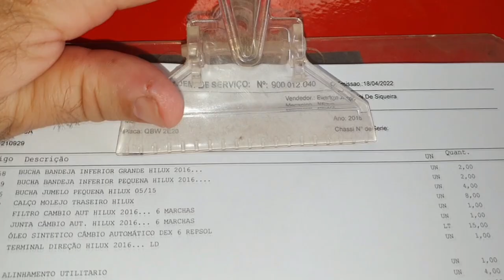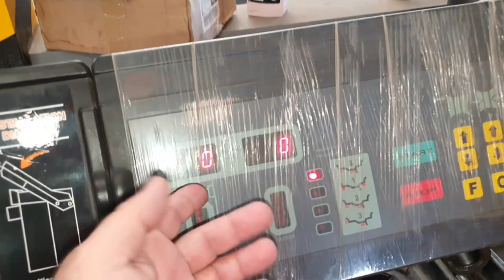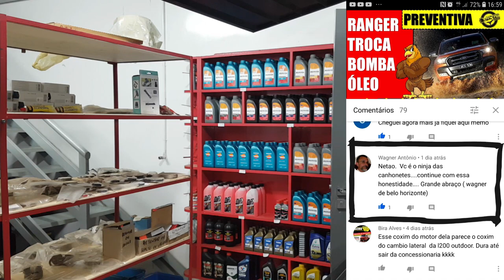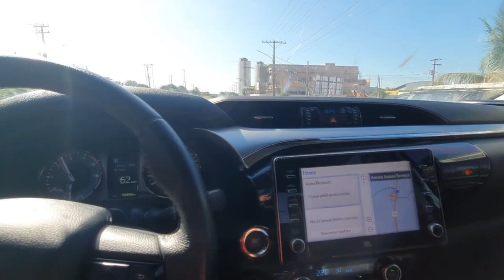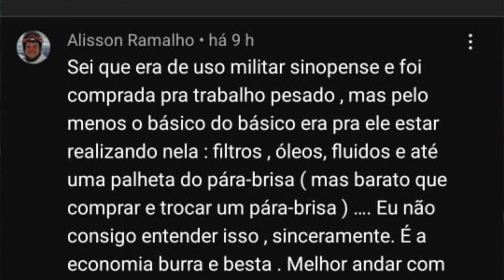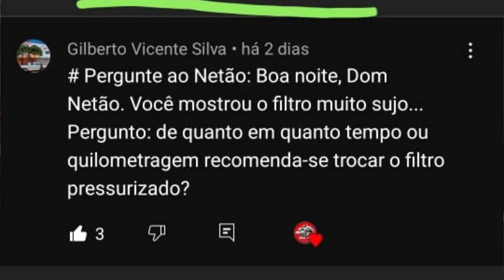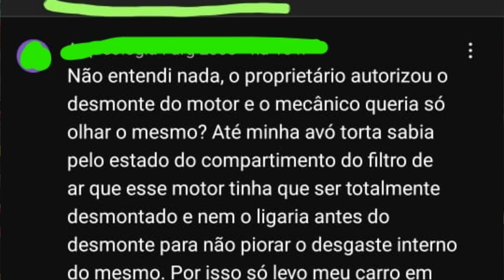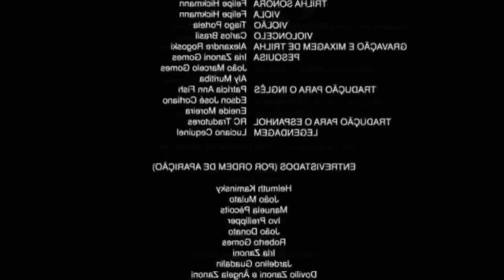EP. 798// Hilux de Inscrito FLUÍDO CÂMBIO AUTOMÁTICO HILUX 2022 Freios! Pergunte ao MECÂNICO NETTÃO!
Mais um Inscrito Garrado na Oreia, viajou de sua cidade para Realizar a Revisão conosco!
E uma Hilux 2022 trocando os freios com 56 mil km rodados!
Ainda SW4 amortecedor rangendo suspensão e mais!

"embreagem s10"
"melhor mecânica"
"mecânica chevrolet"
"melhor marca óleo s10 5w30"
"como balancear"
"review s10"
"sw4 s10"
"militec funciona"
"serviços toyota"
"oficina toyota"
"o que é hilux garbosa"
"mecânica toyota"
"manutenção toyota"
"restauração hilux"
"hilux antiga"
"diesel 4x4"
"como montar motor diesel"
"diesel 4x4"
"embreagem s10"
"melhor mecânica"